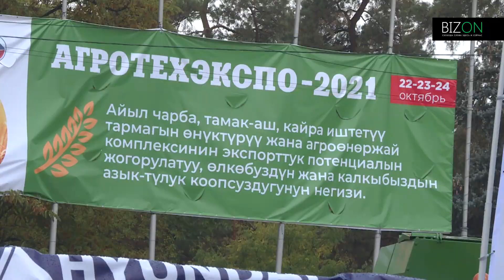В Бишкеке проходит выставка «АгроТехЭкспо 2021» и сельхозярмарка «Золотая осень».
В Кыргызстане планируется открытие крупнейшей агролизинговой компании совместно с Российско-Кыргызским фондом развития (РКФР). Об этом на торжественном открытии выставки «АгроТехЭкспо-2021» и агропромышленной ярмарки «Золотая осень» сообщил руководитель администрации президента – председатель кабинета министров КР Акылбек Жапаров.

По его словам, бюджет компании будет составлять порядка 3 млрд долларов.

«В настоящее время ведутся проектные работы. В свою очередь, ход работы будет определен по приезду делегации с Российской стороны», - сказал он.

Кроме того, глава кабмина в своей речи поздравил представителей сельского хозяйства с предстоящим профессиональным праздником и дал старт выставке «АгроТехЭкспо-2021» и агропромышленной ярмарки «Золотая осень». После Жапаров ознакомился с техникой и продукцией, выставленной на выставке-ярмарке.

Напомним, в Бишкеке на старой площади в преддверии Дня работников сельского хозяйства открылась выставка «АгроТехЭкспо-2021» и агропромышленная ярмарка «Золотая осень».

Выставка-ярмарка будет проходить до 24 октября. Всего запланировано участие более 200 ведущих кыргызских и зарубежных производителей и импортеров сельхозтехники и сельхозпродукции.

На выставке впервые представлена сельскохозяйственная техника, новейшие сельскохозяйственные технологии, животноводство и птица, новые технологии в животноводстве, растениеводстве и переработке, а также племенные животные.